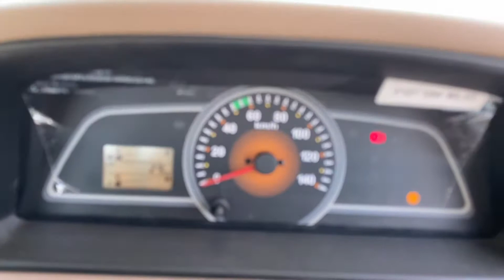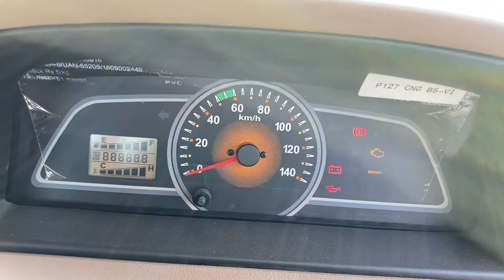9 लाख में - Mahindra Bolero FB Pickup CNG || Detailed Walkaround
Mahindra Bolero pickup FB CNG 2021 price starts at Rs.8.25 Lakhs to Rs.9 Lakhs (ex showroom) New Delhi and the price is very state-by-state in India.

Mahindra Bolero pickup FB CNG 2021 comes with 2.5 L MSI 2500 4-cylinder CNG engine ,which produces 67 bhp of power at 178 Nm of torque and comes with 5-speed manual gearbox.